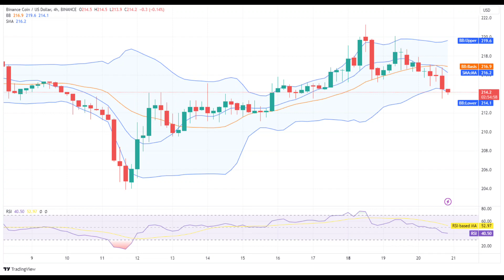BİNANCE(BNB) Price Prediction 2023 / BİNANCE(BNB) News Today / BİNANCE(BNB) Technical Analysis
Hello everyone. in this video, we shared BİNANCE(BNB)  coin analysis and BİNANCE(BNB)  price prediction with you.